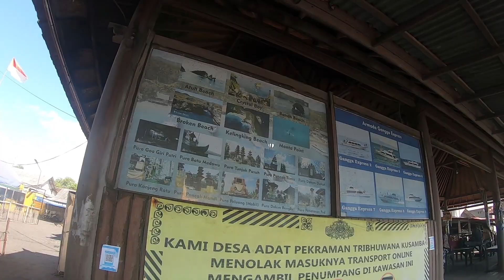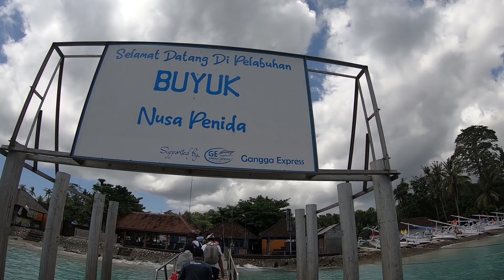JEDINK JOURNEY Eps 16 // WELCOME TO NUSA PENIDA Part -1 // JEDINK PRODUCTION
NAAAHH...gaiiiisss...kawan Jedink Journey kali ini diajak ke Pulau Nusa Penida Bali oleh saudara dari Yayasan Umanara Nusa Penida..bagaimana keseruan kita..cuuusss...tonton ajaaaaa...